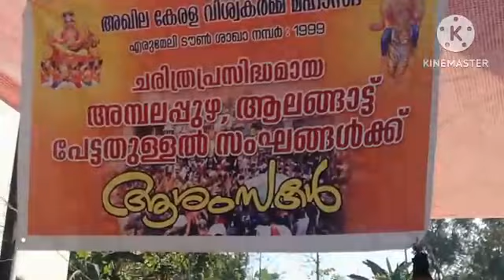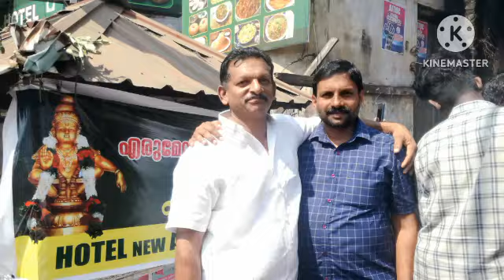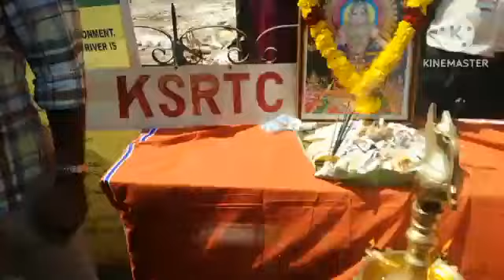Ambalappuzha pettakettu.. 2023.